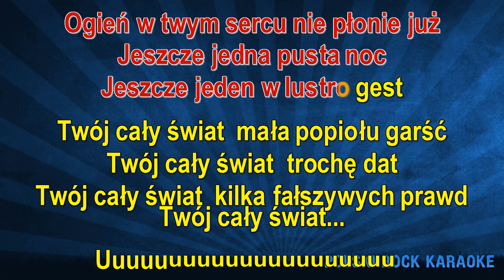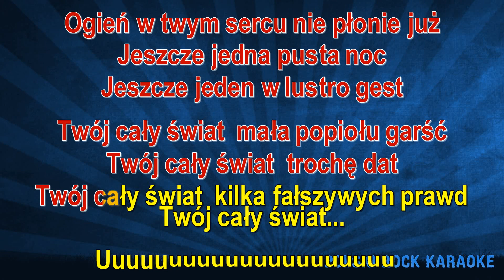IRA - Twój cały świat - z linią melodyczną ( karaoke )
Srebrną igłą znaczysz swoje małe sny
W kieliszku marzeń topisz dni
Twoich gniewnych bogów dawno pokrył kurz
Ogień w Twym sercu nie płonie już
Jeszcze jedna pusta noc
Jeszcze jeden w lustro gest
Twój cały świat mała popiołu garść
Twój cały świat trochę dat
Twój cały świat kilka fałszywych prawd
Twój cały świat